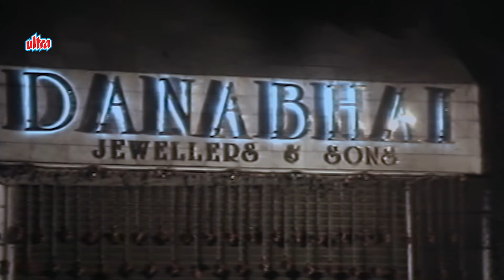Sunny Deol Zabardast Hit Songs | सनी पाजी के जबरदस्त गाने | Kumar Sanu | Border, Gadar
Relive the amazing 70's melodious music with the ♫ sunnydeol Video Jukebox .
Select your favorite track from the menu or listen to the melodious songs back to back!

🎧 Song Listing ✔️
00:00   ♪  Is Tarah Aashiqui Ka Asar Chod Jaonga
02:28   ♪  Sathiya Bin Tere Dil Mane Na
08:20   ♪  Chori Chori Yoon Jab Ho Aankhe Char Kya Hota Hai
15:27   ♪  Aaya Aaya Yaar Aaya Re Aaya Pyar Aaya Re
21:29   ♪  Mathe Ki Bindiya Hotho Ki Lali
26:46   ♪  Bandhan Tute Na Sari Zindagi
33:07   ♪  Pakad Pakad Khinch Ke Pakad
37:51   ♪  O Chooday Wali Chammiya
42:09   ♪  Zindagi Pyar Hai Pyar Hai Zindagi
46:30   ♪  Aa Aa Aa Bhi Jao Na Na Na Yu Satao Na
51:56   ♪  Kuku Kuru Kuku Kuru Sun Jara
56:55   ♪  Jisko Banana Tha Ladki Use
1:01:54   ♪  Kanna Vati Kanna Vati
1:07:20   ♪  Jaana Na Nain Milake
1:11:35   ♪  Habibi Twist Karege Twist
1:17:02   ♪  Hum Premi Mastane
1:22:27   ♪  O Beli Yaar Matwale Oye
1:28:46   ♪  Behnaa O Behnaa